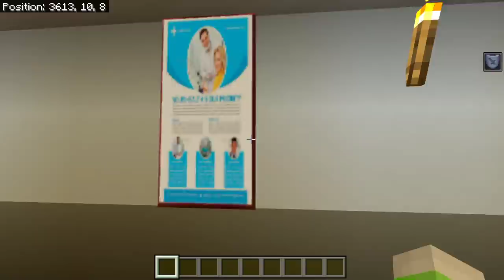O SA AVEM O FETITA! *vulpita*